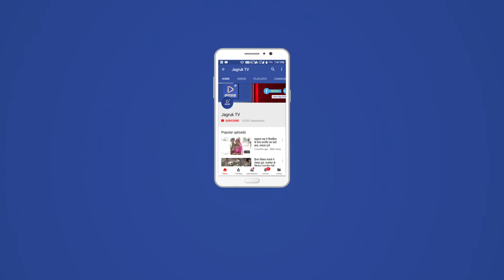JAGRUK TV : बडगांव : ग्रामीण पानी को भटकने को मजबूर।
चार दिन से बड़गांव में नही हो रही पेयजलापूर्ति, ग्रामीण पानी के  भटकने को मजबूर।

बडगांव। कस्बे के पटवार भवन के पास, गर्गो का वास में, सार्वजनिक पानी की टँकी व महोल्लो में कई दिनों से पानी बंद होने से, कस्बे में जलसंकट झेलना पड़ रहा है। जिससे वार्डवासी को परेशानी का सामना करना पड़ रहा है। जिसको लेकर कई बार ग्राम पंचायत ,बडगांव के सरपंच प्रतिनिधि को अवगत करवाने के बावजूद, किसी ने इस ओर ध्यान नही दिया। जिसको लेकर वार्डवासियों को ,जलसंकट को लेकर परेशानी का सामना करना पड़ रहा है। हालांकि इस को लेकर विधायक नारायण सिंह देवल को भी पहले कई बार, अवगत करवाने पर ,विधायक ने निर्देश दिए गए थे ।लेकिन कोई ठोस कदम उठाने को तैयार नही।

न्याय आप के द्वार में 31 मई को जेईएन प्रभुराम ने भी बताया था कि 5 जून  तक हम दूसरी पाइपलाइन डाल कर पानी को शुरू करवा देंगे। लेकिन आज 13 अक्टूबर हो गया  है।  जिससे ग्रामीणों में रोष प्रकट करते हुए देखने को मिला। वही कस्बे पटवारी भवन वाली गली की महिलाओं द्वारा ,एकत्रित राशि जमा कर  के महिलाओं ने सामान व नल लाकर, जलदाय लाइनमैन मोहनसिंह को दिया। जिससे सार्वजनिक पानी की टँकी पर पानी के नल व वाल लगाए गए। इस दौरान